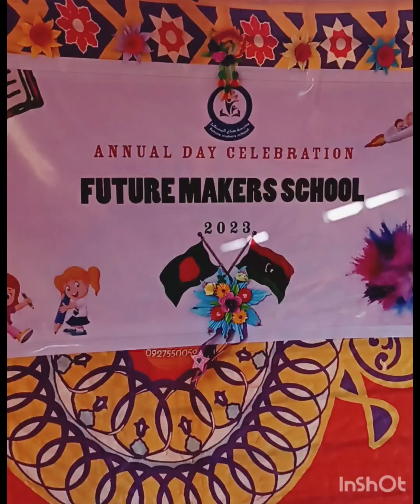09/06/2023 (Future Makers school) annual day is celebrated in Benghazi, Libya.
09/06/2023 (Future Makers school) annual day is celebrated in Benghazi, Libya. Bangla Swool in Libya is a commendable great initiative.  Thank you to all those who are associated with SWUL organization, with great initiative SWUL has been established. SWUL was established on 11/08/2020 thinking about Bangladeshi students.  Wishing you success.